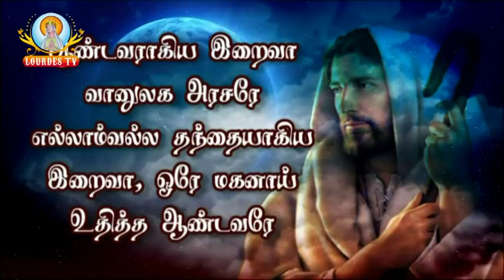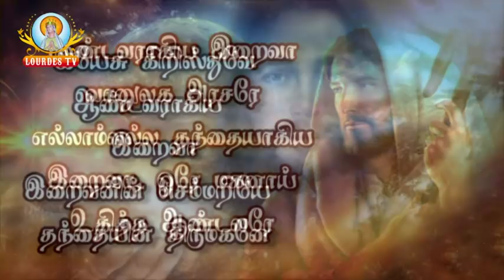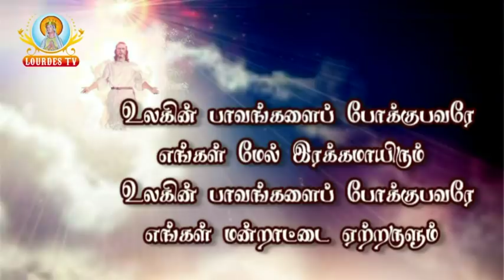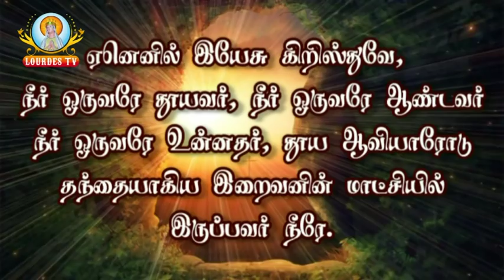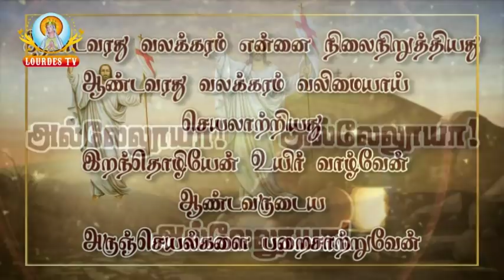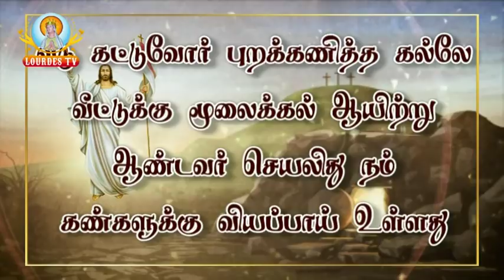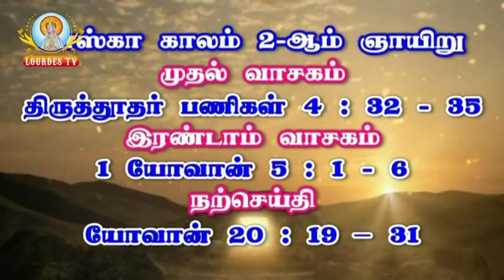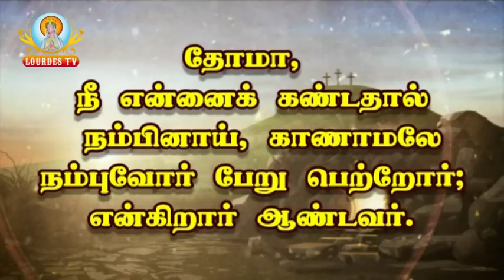Sacred Heart Basilica_Puducherry_08-04-2018_Part-01